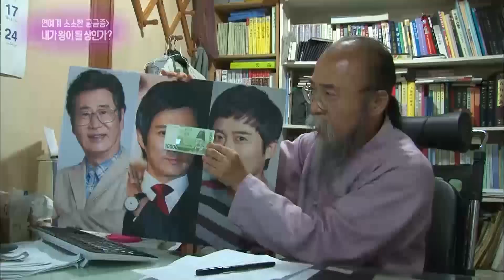Trivial Curiosities about Celebrities–the best in different fields [Entertainment Weekly/2016.09.12]